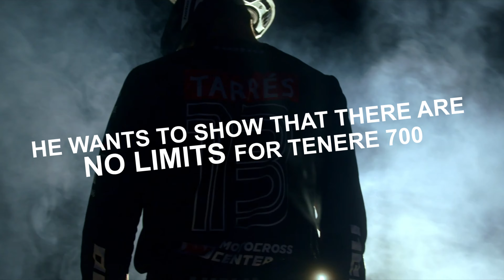The Most Epic Adventure Bike Video You'll Ever See: Get Ready to Be Amazed! | Pol Tarrés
In the beginning of his career, Pol competed and won many titles as a trial rider.
Getting seven-time Trial World Champion with help of Jordi Tarrés as a close family member. He first developed a passion for trial bikes, and then moved on to extreme enduro, and is now particularly interested in adventure bikes.

Owner of this amazing content:
Pol Tarrés